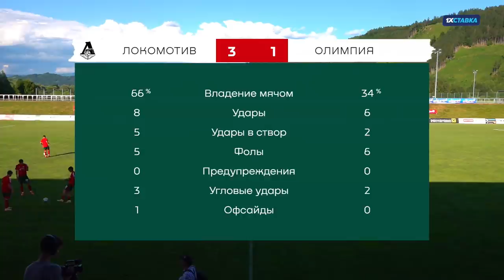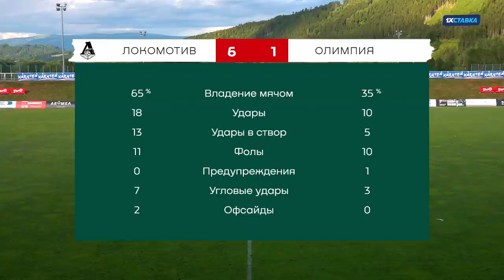Товарищеский матч «Локомотив» — «Олимпия» // 26.06.2021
🟢 Итоговый счёт: «Локомотив» 6:1 «Олимпия»
⚽️ Голы: 13' Миранчук (1:0), 21' Камано (2:0), 43' Эльшник (2:1), 45+1' Лисакович (3:1), 60' Камано (4:1), 83' Никитин (5:1), 88' Никитин (6:1)